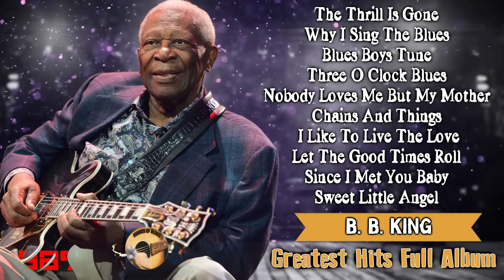B.B.King - Slow Blues Songs 60’s 70’s 🎶 B.B.King Blues Classics Songs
We produce these compilations with the intention of serving our fans and audiences. Everyone, please support us as well as support "Echoes of Blues" own channel.
All songs on our channel are found on "Echoes of Blues" channel.